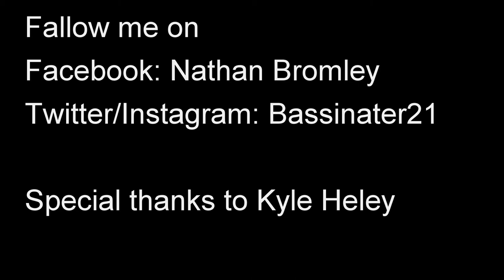My first fish of the year is a 8 pounder! (March Oregon Bass Fishing)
First fish of the year GoPro footage. Hope you guys enjoy.